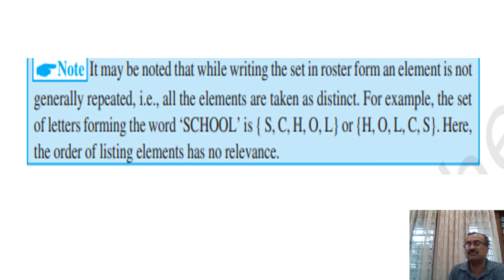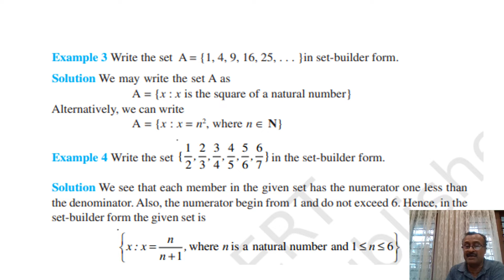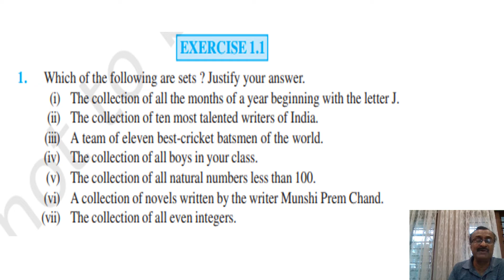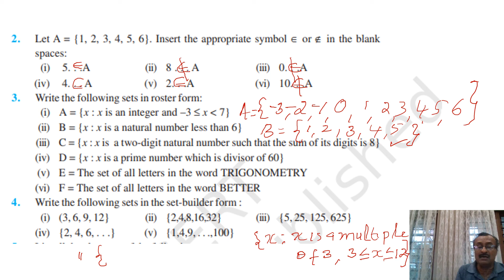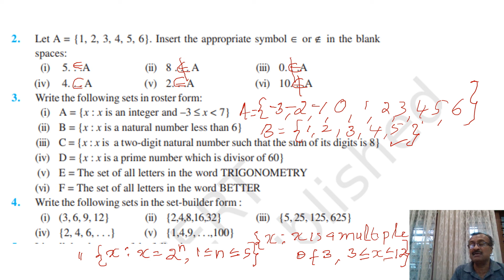SETS 2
CLASSES ACADEMY ATHANI
PLUS1 MATHS
VIDEO 2